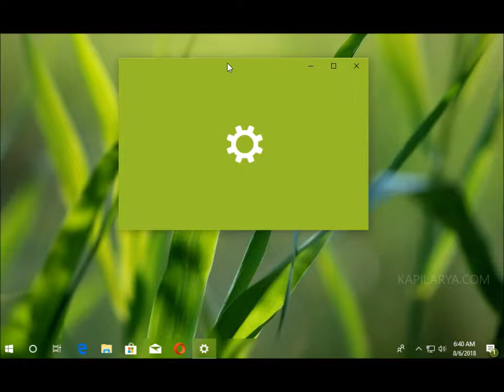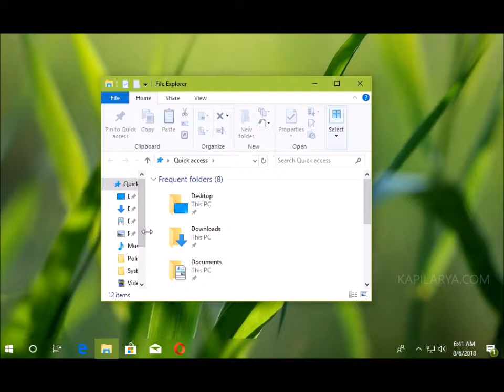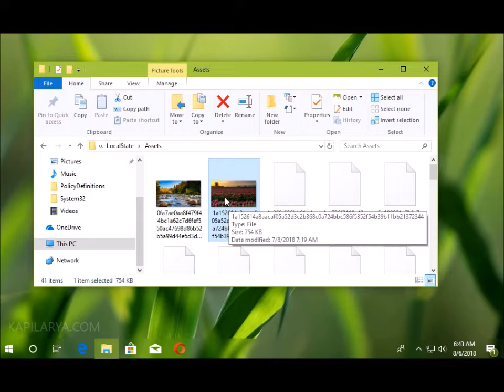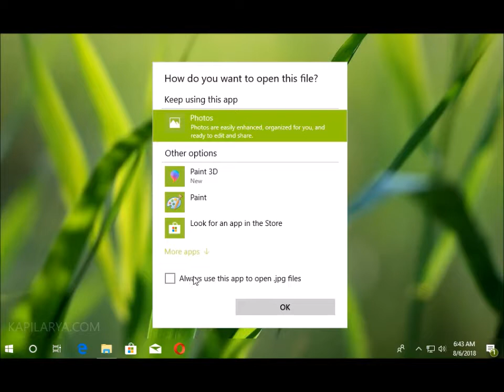How To Save Windows Spotlight Images In Windows 10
See how to save Windows Spotlight images in Windows 10, in this video.